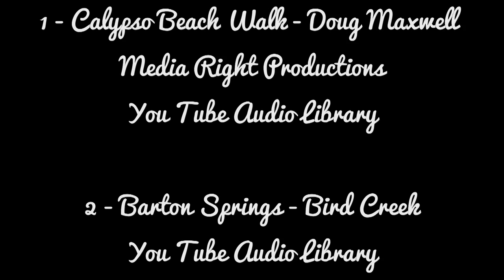Porto Santo - juin 2015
Séjour sur l'île de Porto Santo, à 1h de ferry de Madère.
Grand contraste entre les 2 îles, Porto Santo étant aussi sèche et aride que ce que Madère est verte et humide.
Une magnifique plage de sable blanc de 8 km et des eaux turquoise et poissonneuse en font un spot de plongée très intéressant.